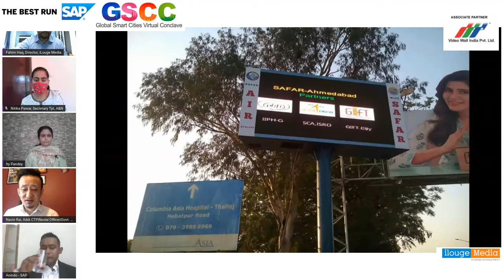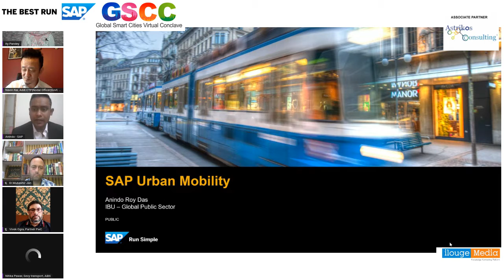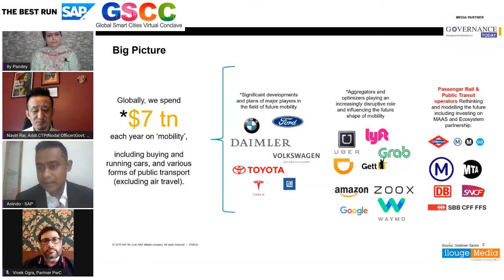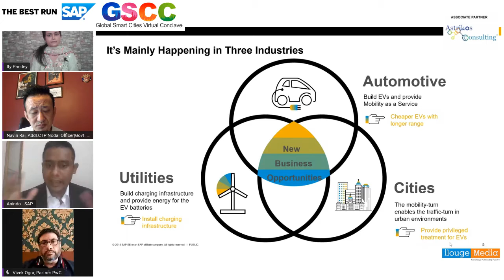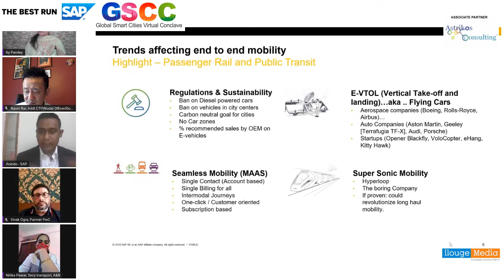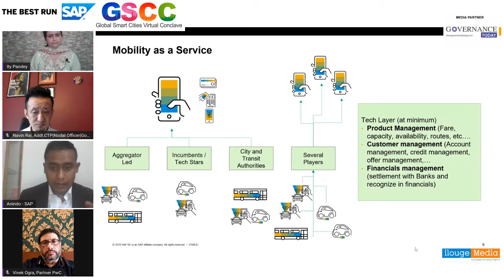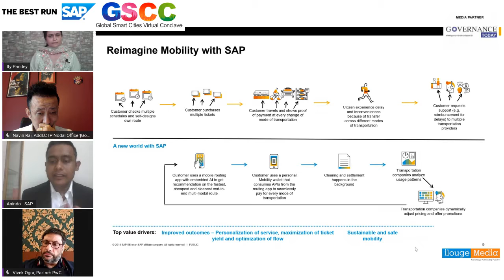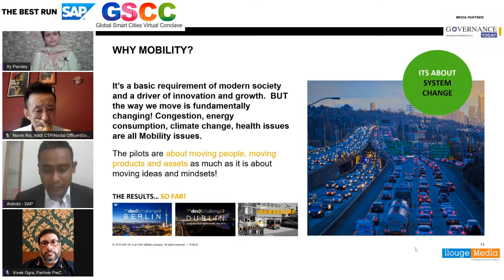Connected & Integrated Eco System towards Smart Cities Infrastructure, Transportation, Mobility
Panel Discussion V  Connected and Integrated Eco System towards Smart Cities: Infrastructure, Transportation, Mobility&Role of ITMS in Smart Cities

Moderator: Navin Rai, Additional Chief Town Planner cum Nodal Oﬃcer - SCM - NMC and Member Board of Directors, Namchi Smart City Limited
Anindo Roy Das, IBU - Public Sector - APJ, SAP
Vivek Ogra, Partner - Smart Mobility, PwC Ity Pandey, Chief Commercial Manager - Passenger Services Central Railway, Government of India
Nitika Pawar, Secretary, Department of Transport, Andaman & Nicobar Administration
Dr T Arun, Chief Executive Oﬃcer, Puducherry Smart City Development Limited
Chetan Nandani, Deputy Commissioner Rajkot and CEO Smart City Rajkot
T N Mishra, Nodal Oﬃcer, Moradabad Municipal Corporation
Er. Mubashir Jan, Assistant Regional Transport Oﬃcer, Motor Vehicles Department, Government of Jammu & Kashmir